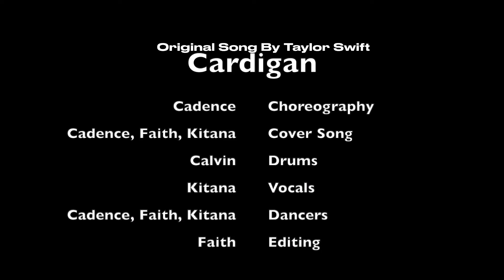Cardigan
The Quarter 2 LUHS Performing Arts Academy presents a partial cover of "Cardigan" by Taylor Swift featuring original student choreography.